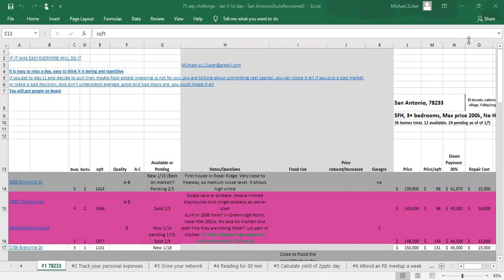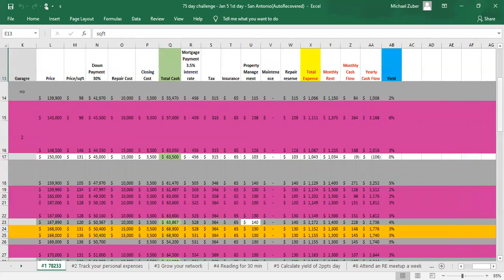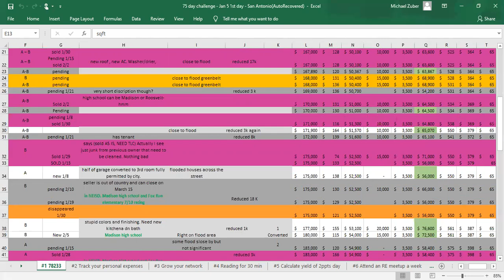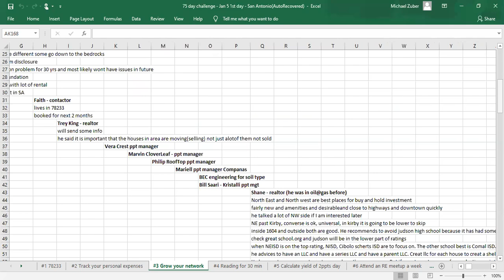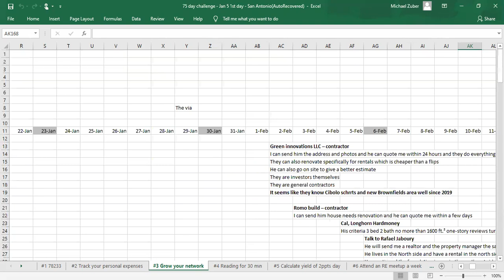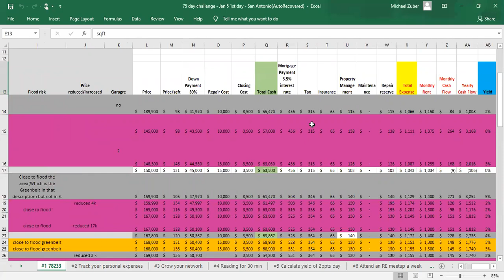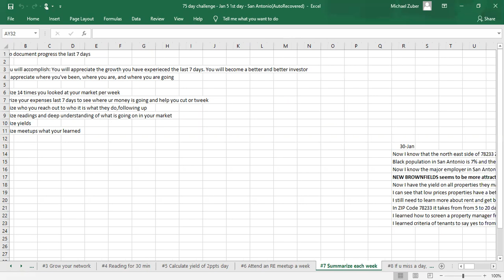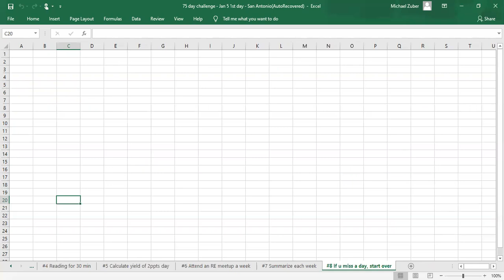How to Start Investing in Rental Property. Learn your Market, Network and do the Work